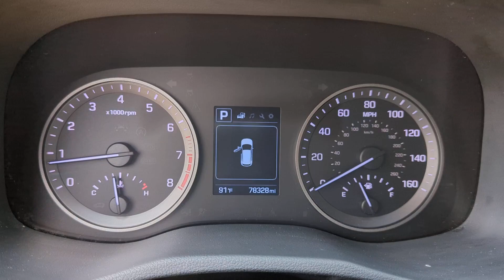2017 Hyundai Tucson Kennesaw, Marietta, Woodstock, Acworth, Roswell, GA H20655A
Black Noir Pearl Used 2017 Hyundai Tucson Sport available in Kennesaw, Georgia at Hyundai of Kennesaw. Servicng the Marietta, Woodstock, Acworth, Roswell, GA area.

Odometer is 10558 miles below market average!brbrBluetooth Hands Free 19 Alloy Wheels AM/FM/CD/MP3 Audio System Blind spot sensor: Blind Spot Detection warning Delay-off headlights Dual front side impact airbags Exterior Parking Camera Rear Fully automatic headlights Heated Front Bucket Seats w/Power Drivers Seat Outside temperature display Power Liftgate. 25/30 City/Highway MPGbrbrBlack Noir Pearl 2017 Hyundai Tucson Sport FWD 1.6L I4 DGI Turbocharged DOHC 16V ULEV II 175hpbrbrbrAwards:br  * 2017 KBB.com 10 Best SUVs Under $25000   * 2017 KBB.com 10 Most Awarded Brands *Please contact dealer for full details. All prices do not include taxes estimated tax fees dealer documentary fee certification costs reconditioning costs and any installed equipment. *Limited warranties see dealer for details.